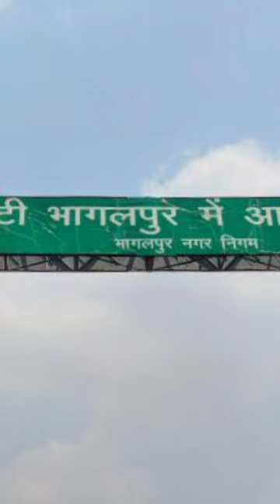Bhagalpur, bihar , kuppaghat, khalifabag, veraitychaunk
Bhagalpur City in Bihar
short Description as.

Bhagalpur division is one of the nine administrative units of Bihar, a state in the east of India. Bhagalpur city is the headquarters of the division. Established in 1765, it is oldest division of the state.

Neighborhoods: Champanagar, Khalifabag, Ishakchak, Khalifabagh Chowk, Mundichak, more, Districts: Bhagalpur, Banka

Established: 1765

Champanagri

The old name of Bhagalpur is Champanagri which is capital of Anga Kingdom. Kahalgaon (formerly known as Colgong during British rule) is a municipality Town and one of 3 sub-divisions in Bhagalpur district in the state of Bihar, India.

It is the third largest city of Bihar by population and also serves the headquarters of Bhagalpur district, Bhagalpur division & Eastern Range. It is known as the Silk City & also listed for development under the Smart Cities Mission by Government of India.

However, according to the District Gazetteer of Bhagalpur (1962), Buchanan has observed in his journal that the name is said to have been given by the Mughal officers who collected a number of fugitives, and defended them in the plains from the violence and depredations of the disorderly chiefs of the interior.

Bhagalpur is located in the southern region of Bihar. It is one of the oldest districts of Bihar and is situated in the Ganga basin at 141 ft above the sea level. The city is spread on an area of 2569 square kilometre.

Why is Bhagalpur so famous?

Bhagalpur has been associated with the silk industry for hundreds of years, and famous all over India for its Tussar Silk & Bhagalpuri Saree. Silkworms are employed to produce the renowned Tussar Silk from which Tussar Saree is manufactured. The Silk Institute and Agricultural University are located in the city.

Bhagalpur, city, southeastern Bihar state, northeastern India. It lies just south of the Ganges (Ganga) River, about 30 miles (50 km) east of Jamalpur. The city has major road and rail connections and trades in agricultural produce and cloth.

Bhagalpur is known as silk city as it is famous worldwide for its silk production.

Bhagalpur in Bihar is known as the "Silk City of India" due to its popularity for Bhagalpuri(Tussah) silk.

Mandar Hill railway station

Mandar Hill railway station (Code:MDLE) is a railway station in the Banka district. Mandar Hill railway station is coming under the Malda railway division of the Eastern Railway Zone, Indian Railways. Mandar Hill Passenger train also runs from Bhagalpur Railway Station.

language of bhagalpur.
Angika. Angika is mainly spoken in Anga area which includes Munger, Bhagalpur and Banka districts of Bihar and the Santhal Pargana division of Jharkhand. Its speakers are estimated to be around 15 million. In addition to the Anga area, it is also spoken in some parts of Purnia district of Bihar.
The Bhagalpur district falls under the influence of three principal rivers – the Kosi River-its tributaries, the Ganga River-its tributaries and the Ghagra River-its tributaries. The main Kosi River touches Bhagalpur district near Kursela and from that point the river continues 260 km (160 mi) of journey to join Ganga.
As per official census 2011 and population data 2023 of Bhagalpur district, Hindu are majority in Bhagalpur state. Total population of Bhagalpur district is 3,037,766 as per census 2011. Hinduism constitutes 81.90% of Bhagalpur population. Muslims are minority in Bhagalpur state forming 17.68% of total population.
market's in bhagalpur.
khalifa baag, variety chaunk, saha market, tatarpur, tilka maajhee, ghantaghar, . any more malls available in this city. one of the biggest mall as fm mall under start up mode
 near by barari river bank.

a short information about bhagalpur city.

how it's video.

please comments me.

Kuppa Ghat is a place located on the banks of the holy river Ganges at Bhagalpur, Bihar, India. According to legends and mythology the great maharishi mehi paramhans spent nearly 18 months in the caves. People who follow Maharshi Mehi Paramhans visits this place on his birth anniversary.
It is stated that Maharshi Mehi Paramhans meditated at Kuppaghat Ashram, which is located far away from the noise and activity of the surrounding area and is situated on the banks of the Holy Ganga. Since that time, his devoted followers have made it a prominent religious destination of their own accord.